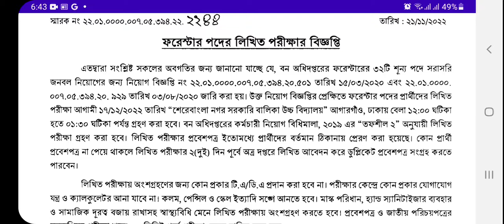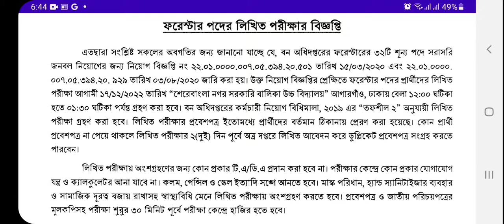বন অধিদপ্তর এর নিয়োগ পরীক্ষার সময়সূচী প্রকাশ (নিয়োগ বিজ্ঞপ্তি/পরীক্ষা পদ্ধতির সংশোধনী সহ)-১৭/১২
বন অধিদপ্তর এর নিয়োগ পরীক্ষার সময়সূচী প্রকাশ (নিয়োগ বিজ্ঞপ্তি/পরীক্ষা পদ্ধতির সংশোধনী সহ)-১৭/১২ সম্পর্কে বিস্তারিত তথ্য এই ভিডিওতে জানতে পারবেন।